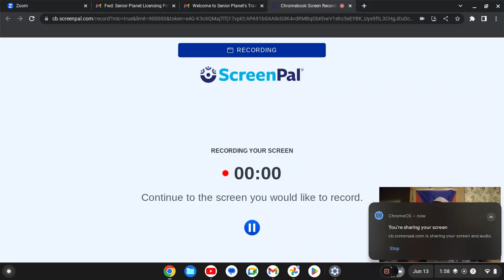IS THE LAST 10 YEARS STEPH ERA ?